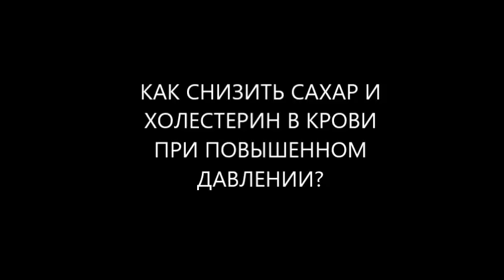как снизить сахар (глюкозу) и холестерин в крови при гипертонии? как вылечить ожирение печени?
как снизить сахар (глюкозу) и холестерин в крови при гипертонии? как вылечить ожирение печени (жировой гепатоз), стеатогепатит?
как снизить сахар в крови или как снизить уровень глюкозы в крови? эти вопросы возникают, когда появилась инсулинорезистентность печени. и важно успеть вовремя снизить сахар в крови, чтобы не появилась диабетическая ангиопатия! И вам не понадобилось лечение диабетической ретинопатии или лечение диабетической энцефалопатии. Лечение диабетической нефропатии или лечение диабетической стопы.
если вы лечение заболеваний печени вовремя не проводите и не получилось вовремя вылечить жировой гепатоз или стеатогепатит - со временем у вас возникнут вопросы не только как снизить сахар в крови или как снизить уровень глюкозы в крови? но и как снизить холестерин в крови? и может начаться лечение атеросклероза в сосудах!
Повышенный уровень сахара в крови или повышенный уровень холестерина в крови резко повышают вязкость крови. И не только повышается кардиологический риск, риск инфаркта или инсульта. но и риск острой сердечной недостаточности.
чтобы ваше время истекло позже нужно больше знать как правильно лечиться вылечиться и жить без болезней. а именно как вылечить ожирение печени или как вылечить жировой гепатоз или как вылечить стеатогепатит? а всего то нужно знать как заварить кофе в турке правильно или как приготовить кофе в турке правильно?
больше информации как снизить сахар (глюкозу) и холестерин в крови при гипертонии? пишите комментарии, вопросы, отзывы в форум под видео И получите полезные советы диетолога Скачко Бориса (Украина, Киев) как вылечить ожирение печени (гепатоз), стеатогепатит?

иными словами как снизить глюкозу и холестерин в крови при гипертонии? как вылечить ожирение печени (жировой гепатоз), стеатогепатит?
как снизить уровень глюкозы в крови или как снизить уровень сахара в крови? эти вопросы возникают, когда нарушена работа печени ипоявилась инсулинорезистентность печени. важно успеть вовремя снизить уровень глюкозы в крови, чтобы не появилась диабетическая ангиопатия! И вам не понадобилось лечение диабетической ретинопатии или лечение диабетической энцефалопатии, лечение диабетической нефропатии или лечение диабетической стопы.
если вы лечение заболеваний печени вовремя не проводите и не получилось вовремя вылечить жировой гепатоз или вылечить стеатогепатит - со временем у вас возникнут вопросы не только как снизить уровень глюкозы в крови или как снизить уровень сахара в крови? но и как снизить холестерин в крови? и может начаться лечение атеросклероза в сосудах!
Повышенный уровень глюкозы в крови или повышенный уровень холестерина в крови резко повышают вязкость крови. И не только повышается кардиологический риск, риск инфаркта или инсульта. но и риск острой сердечной недостаточности.
чтобы ваше время истекло позже нужно больше знать как правильно лечиться вылечиться и жить без болезней. а именно как вылечить ожирение печени или как вылечить жировой гепатоз или как вылечить стеатогепатит? а всего то нужно знать как заварить кофе в турке правильно или как приготовить кофе в турке правильно? иными словами как приготовить кофе с молоком правильно!
больше информации как снизить уровень глюкозы или как снизить холестерин в крови при гипертонии? пишите комментарии, вопросы, отзывы в форум под видео И получите полезные советы диетолога Скачко Бориса (Украина, Киев) как вылечить ожирение печени (жировой гепатоз), как вылечить стеатогепатит?
А також пожете придбати книгу "Майже все про каву" лікаря-дієтолога Скачко Бориса (Україна, Київ). В книзі є маловідомі факти про каву. А також 38 кофейних тестів, 85 способів приготувати каву, 175 корисних порад дієтолога Скачко Бориса.
А можете продивитись зміст книги "Майже все про каву". 63 цікаві статті про каву допоможуть Вам зробити правильний вибір.